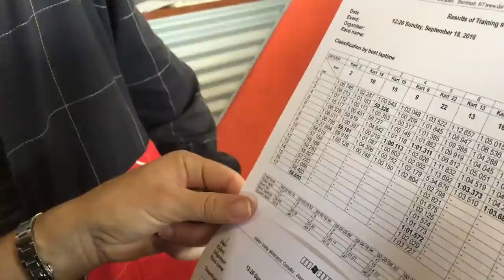GoKart in Darwin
Great day up at the top of Australia with a fierce battle on the GoKart tracks between Sammy and me.

CAMERAS:
Canon 550d
GoPro Hero4 Silver
iPhone 6s